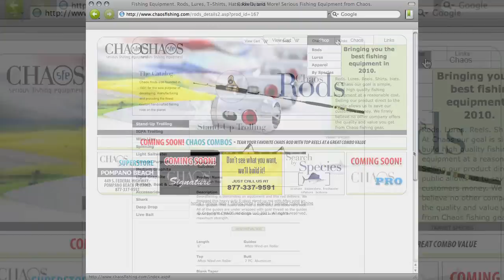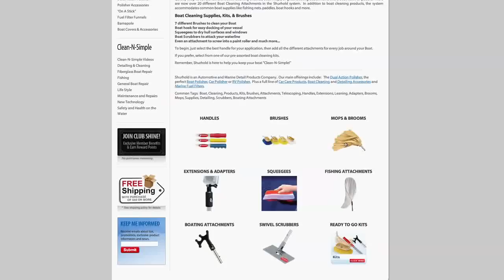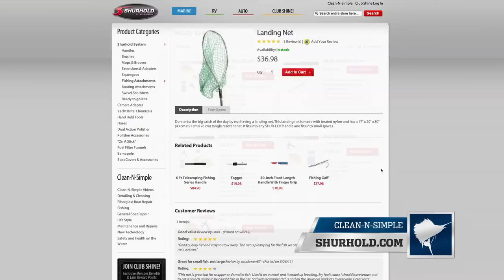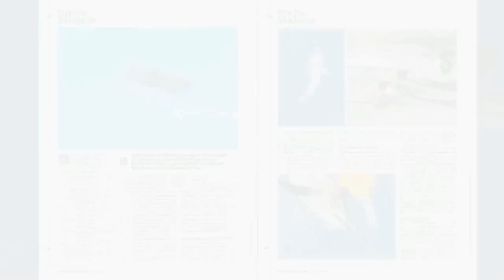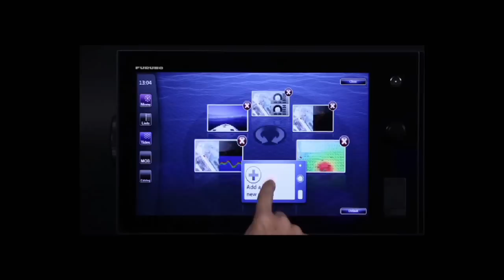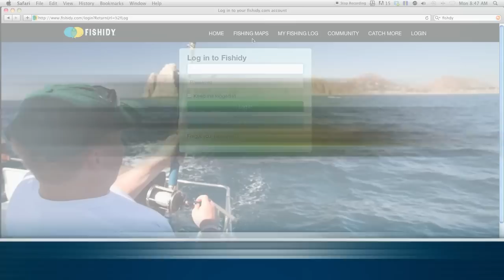Three Tactics In A Single Trip - Florida Sport Fishing TV - Mixed Bag Pays Off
On this action packed episode the guys mix it up on our Mercury powered SeaVee by incorporating three different tactics in one day. It starts with high speed wahoo before transitioning to light tackle trolling. Finally, deep dropping puts more dinner on the table.

▼ FSF TV Crew:
• Creator/Host: Capt. Mike Genoun → @FloridaSportFishingTV
• Co-Host: Capt. Carlos Rodriguez → @MareaGear
• Producer/Videographer: Micah Simoneaux → @MicahInTheWild
• Aerial/underwater Footage: Capt. Matt Arnholt → @CaptMattArnholt